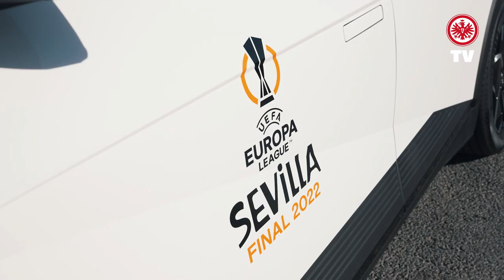Verrücktes Quiz-Taxi in Sevilla I Gerre von Tankard als Quizmaster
Normalerweise singt Gerre von Tankard ins Mikro. Jetzt hat er es mal als Moderator bei unserem Quiz-Taxi versucht und dabei das Wissen unserer Eintrachtler in Sevilla überprüft.